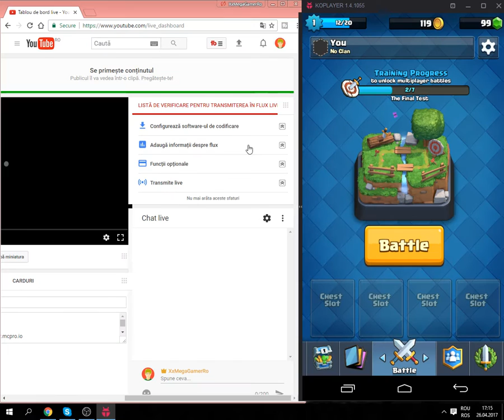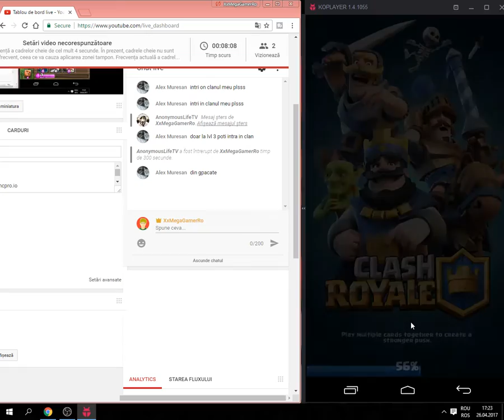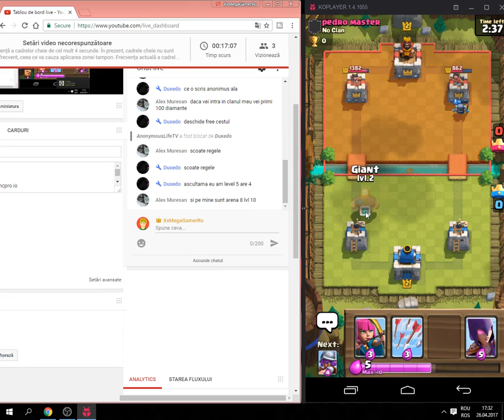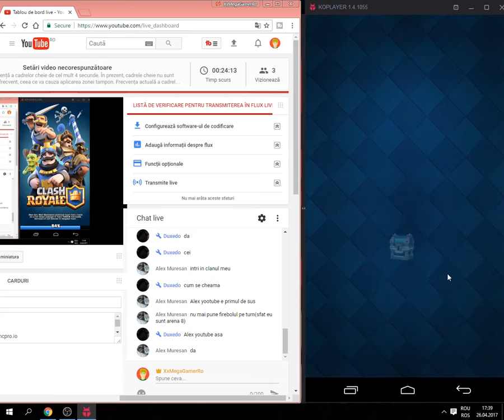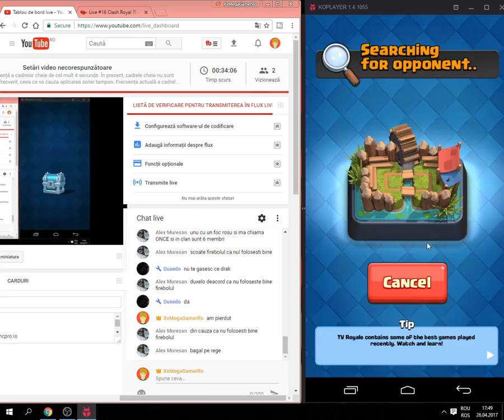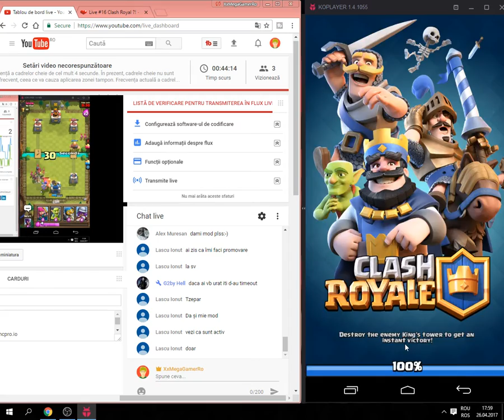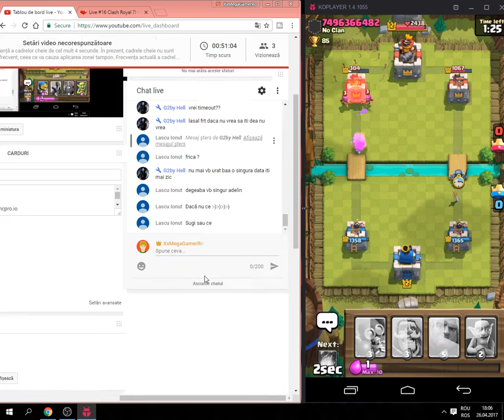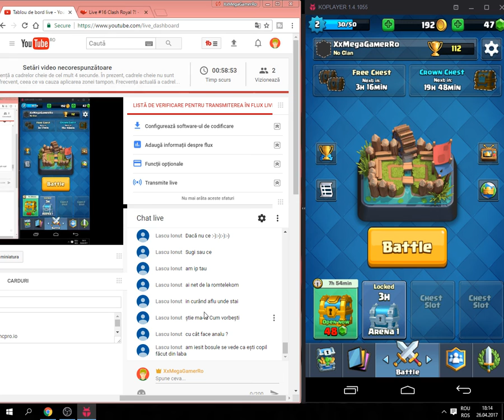Live #16 Clash Royal ?!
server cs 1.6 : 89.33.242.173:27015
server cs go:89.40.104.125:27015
server minecraft: 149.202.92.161:40553 sau mgr.mcpro.io